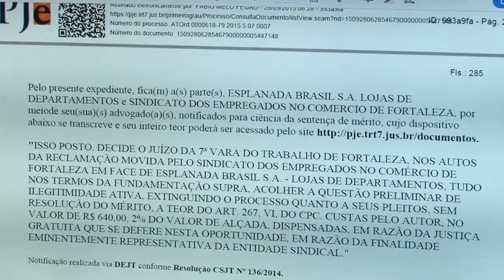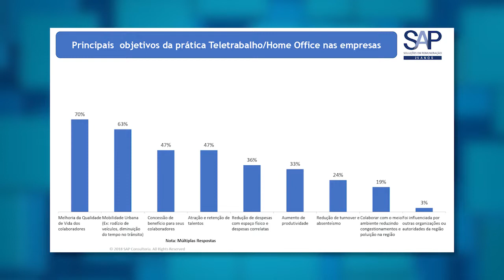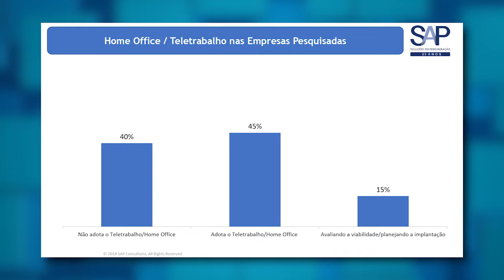Teletrabalho - Reportagem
Em 2017, o teletrabalho, também chamado home office ou trabalho remoto, ganhou regulamentação pela Reforma Trabalhista (Lei 13. 467/2017). Reportagem do programa de TV do TRT/CE aborda os benefícios desse regime de trabalho.